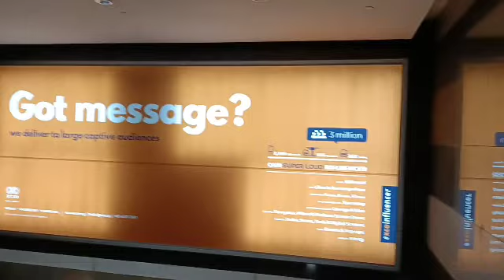October 10, 2021 Update/ Singapore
Sunday Update since everyone know how crowded the MRT specially Weekend.